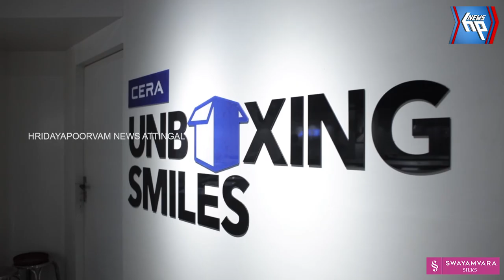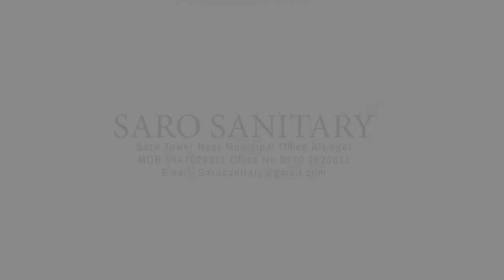ആറ്റിങ്ങൽ ബാർ അസോസിയേഷനിൽ പുതിയ ഭാരവാഹികളെ തെരഞ്ഞെടുത്തു